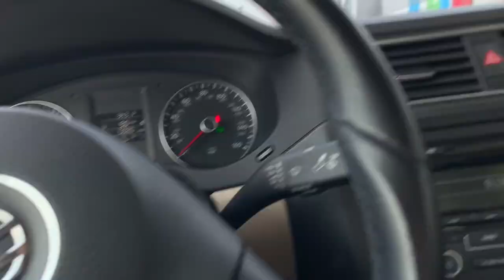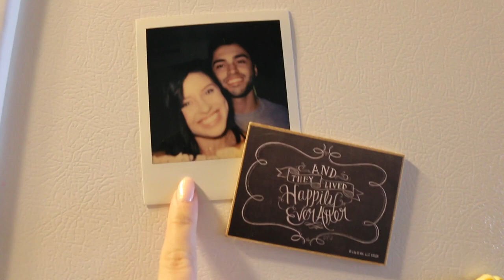COME CHRISTMAS SHOPPING WITH ME || VLOGMAS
Hello everyone and thank you so much for coming back to my channel! IT'S CHRISTMAS! (almost) I am so excited to be doing Vlogmas this year! Thanks again for all your continuous love and support for my videos! xo- Karlee